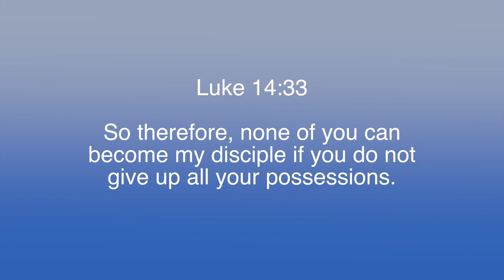Nuggets of Grace: The Cost of Discipleship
Paul White teaching from Paul White Ministries. For more information on our ministry, visit us at PaulWhiteMinistries.org.